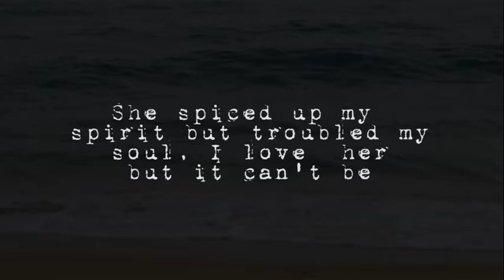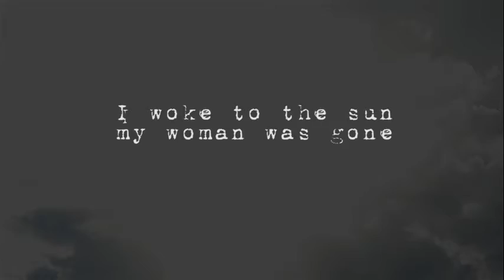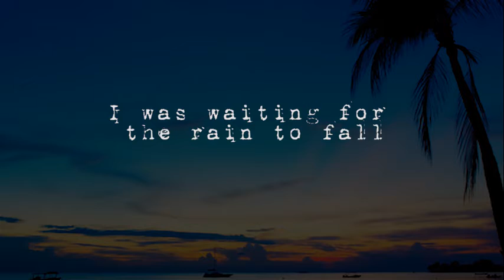Jamaican Heartbreakin'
Dark reggae groove original track inspired by Bob Marley, featuring John Korsrud on horns. Reggae, Heartache, heartbreak, Jamaica, mystical, mystique, love, loss, darkness, emptiness, soul-searching, yearning, temptation, bass, guitar, drums, Protools, Brent Halfyard